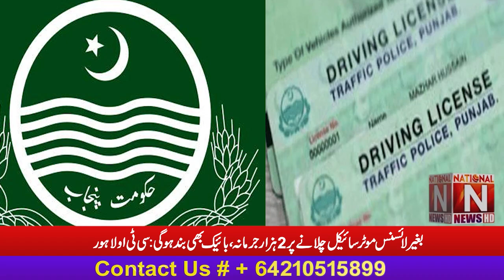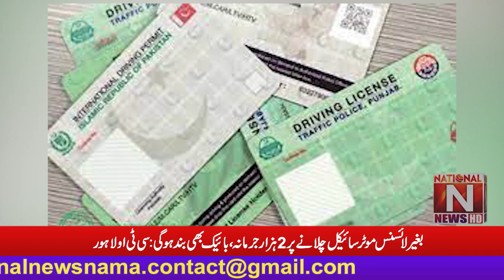2,000 fine for driving a motorcycle without a license, the bike will also be banned: CTO Lahore